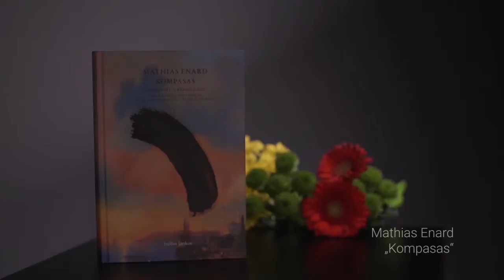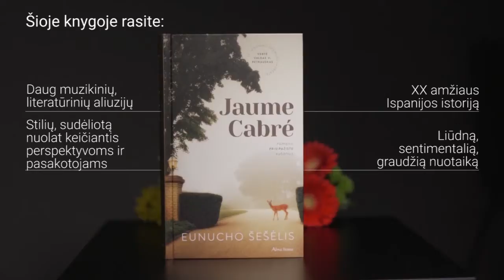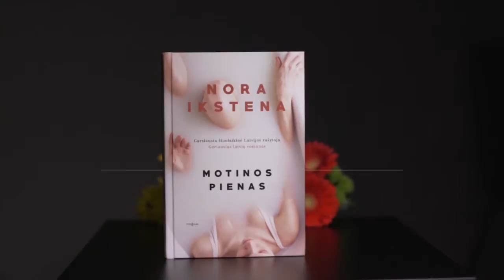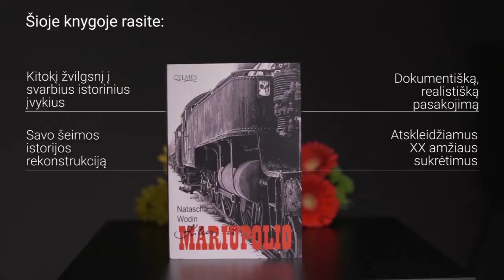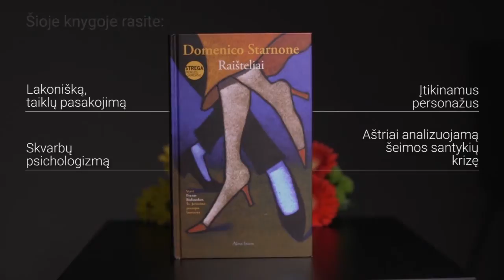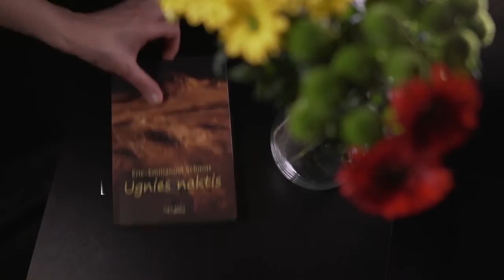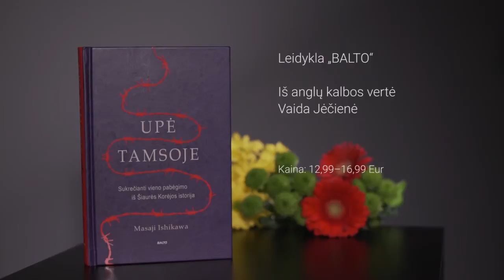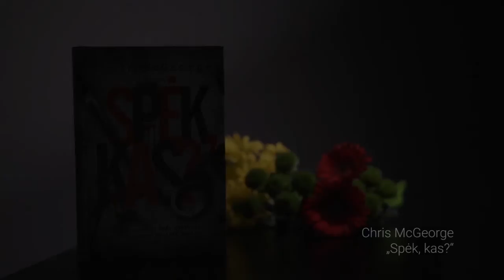Vasario TOP knygos: rekomendacijos Vilniaus knygų mugei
Karl Ove Knausgård „Mano kova. Mylintis žmogus“
Domenico Starnone „Raišteliai“
Nikolajus Krainskis „Nakties tamsybėse“
Emma Donoghue „Stebuklas“
Eric–Emmanuel Schmitt „Ugnies naktis“
Natascha Wodin „Kilusi iš Mariupolio“
Jaume Cabré „Eunucho šešėlis“
Jo Nesbø „Makbetas“
Stefan Ahnhem „Beveidės aukos“
Chris McGeorge „Spėk, kas?“
Mathias Enard „Kompasas“
Graham Swift „Motinų sekmadienis“
Nora Ikstena „Motinos pienas“
Claudio Paolucci „Umberto Eco. Tarp tvarkos ir nuotykio“
David Mitchell „Prižiūrėtojas“
Masaji Ishikawa „Upė tamsoje“